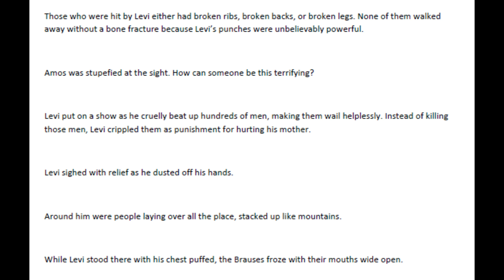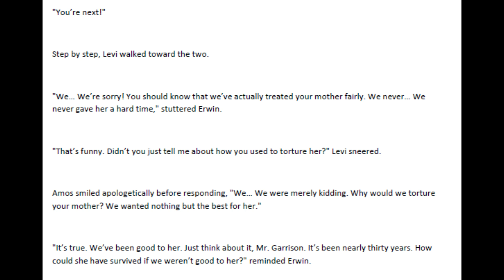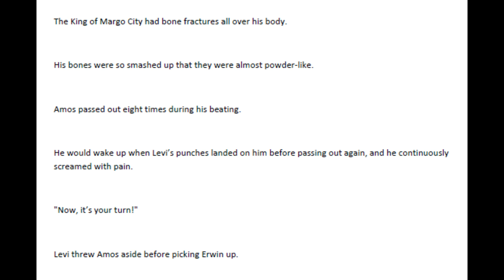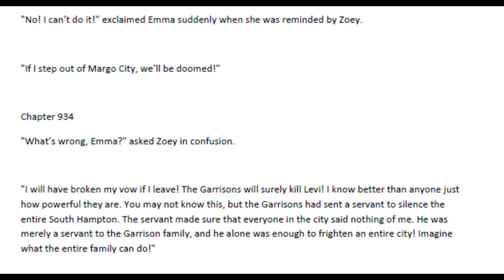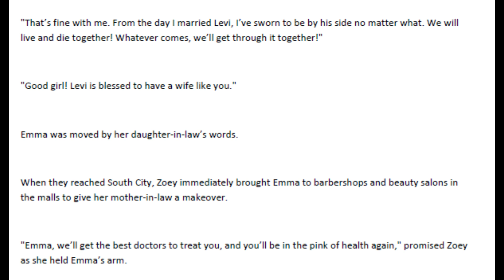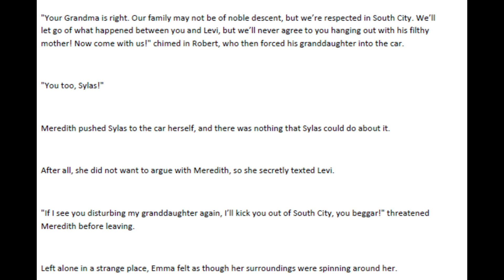The Protector Chapters 931 - 935